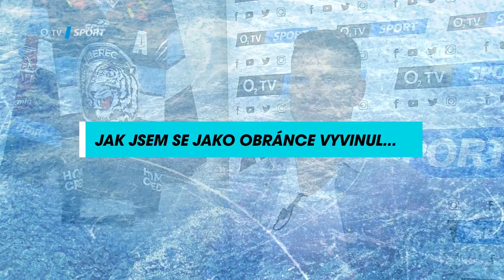Extraligový dotazník Ladislava Šmída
Podívejte se, co všechno na sebe prozradil hokejový obránce Bílých Tygrů Ladislav Šmíd v rozhovoru pro náš magazín ICE TIME.